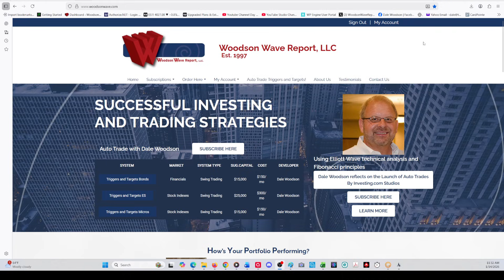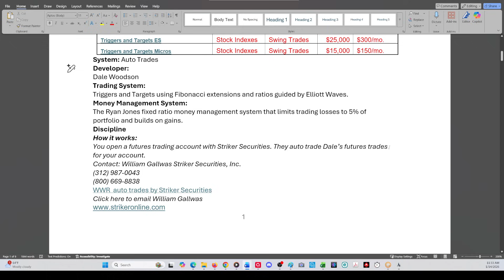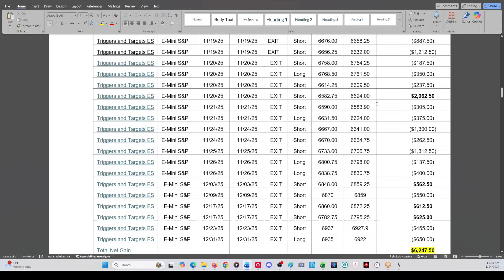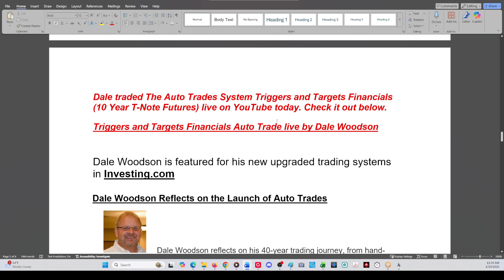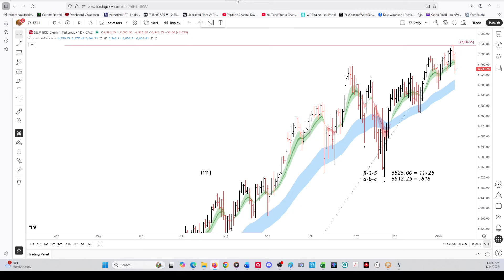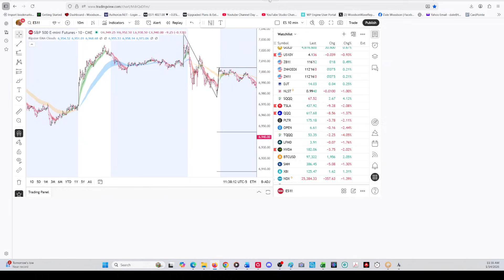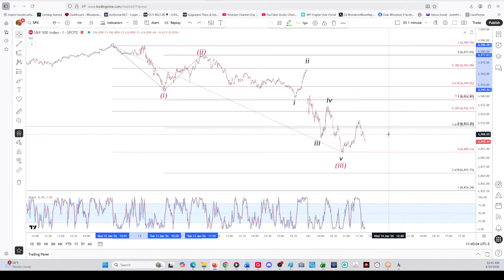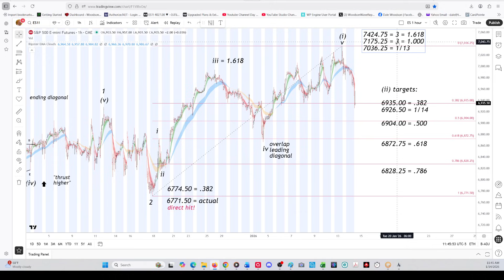011426 Fibonacci & Eliott Wave price and time analysis SP500 ES E Mini Futures Master Class lesson 3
011426 Fibonacci & Eliott Wave price and time analysis SP500 ES E Mini Futures Master Class lesson 3
Timer Digest’s Honor Roll Top Ten Stock Market Timers of the year
2000 Dale Woodson # 7
2001 Dale Woodson #4
2008 Dale Woodson #5
2009 Dale Woodson #5
2011 Dale Woodson #6
2009 #4 Gold Market Timer of the Year
2010 #1 Gold Market Timer of the Year
2016 #2 Gold Market Timer of the Year
2016 #2 Bond Market Timer of the Year

Est. 1997
Subscription Services
 Monthly Subscription (most popular) - $144/mo./recurring
ES S&P 500 futures daily analysis. Includes reports issued virtually every trading day, sometimes more than one report per day. Refund if cancelled within 14 days of order

Video On Demand - $55/mo./recurring
Video analysis of TESLA, BTC Bitcoin, SMH, XBI Trading and educational videos: How to trade a Key Reversal day/ Trading after a 5-wave advance/ Trading with Elliott waves above a wave 1 high/ Trading a Fibonacci .786 retracement/ Trading a 3- wave correction after a 5 wave move. Dale’s classic crashes report, Fibonacci Time Spirals Report

Annual Subscription - $377/yr./recurring
S&P 500, Dow, NASDAQ, Bonds, and Gold. Reports monthly analysis and interim reports as market conditions warrant.